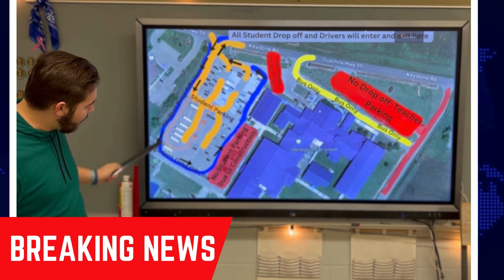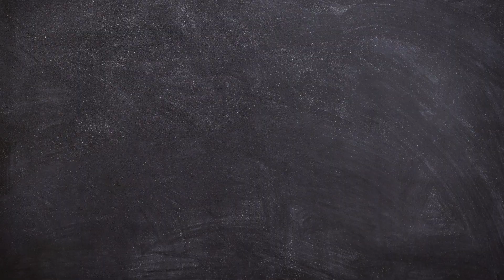Tuesday 1 30 29 SHS NEWS